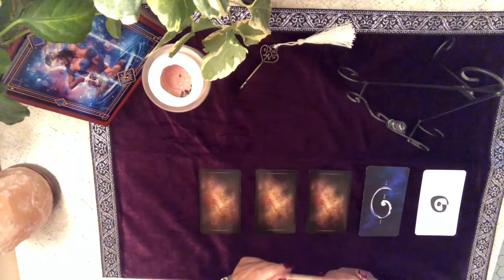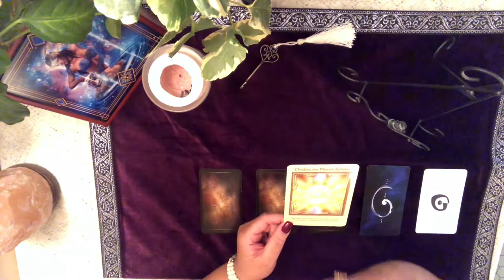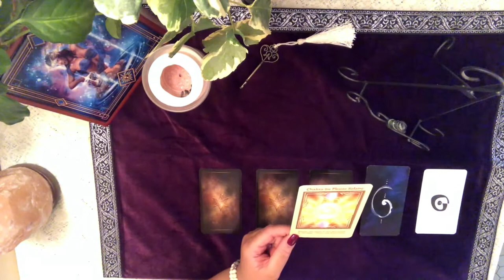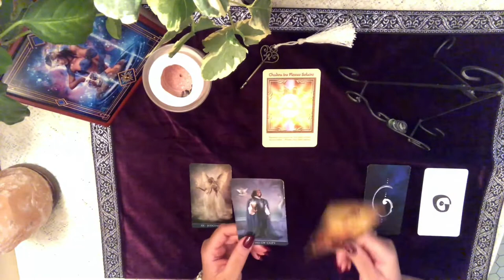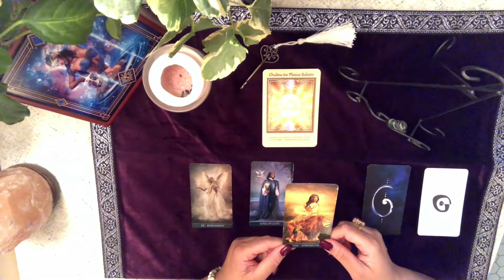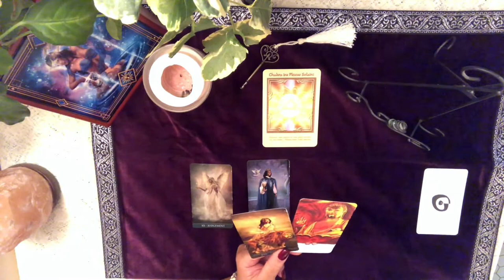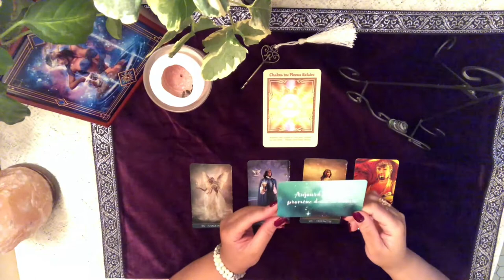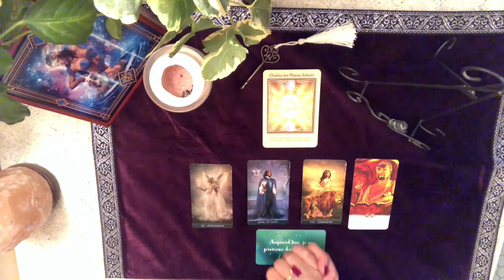Lecture quotidienne du vendredi 17 janvier 2020 - Thème - Ce sur quoi méditer ce weekend